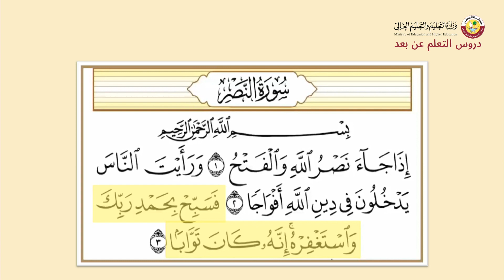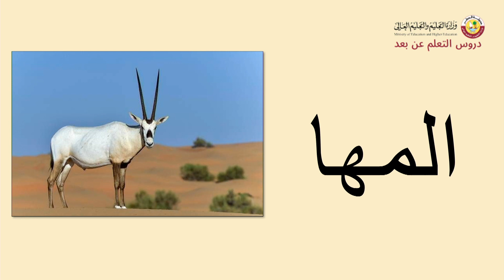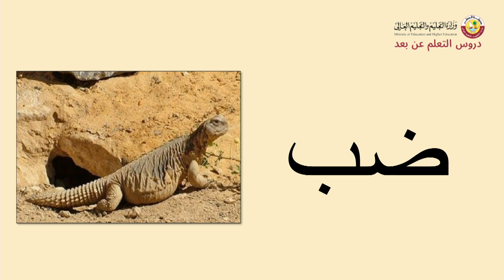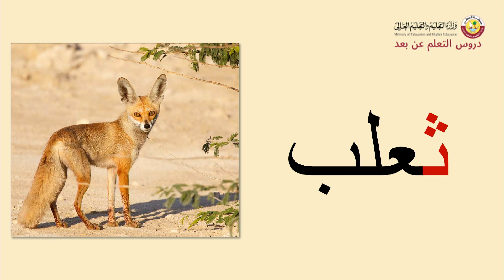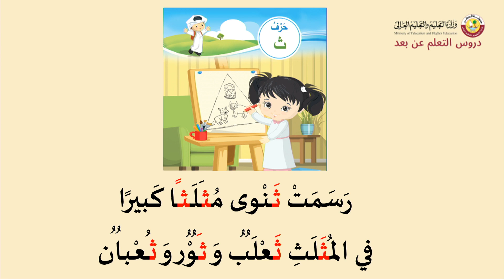تمهيدي مهاراتي وحدة وطني والعالم من حولي اليوم الوطني سبب التسمية و التاريخ